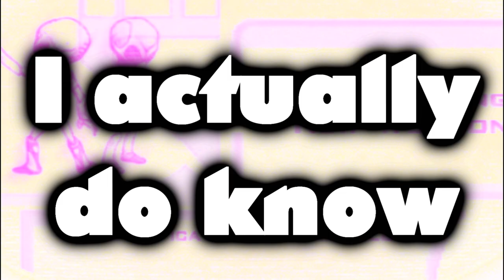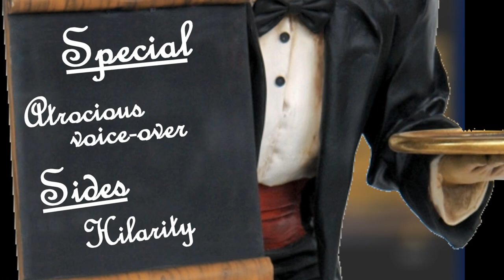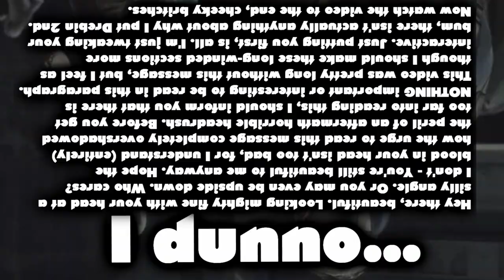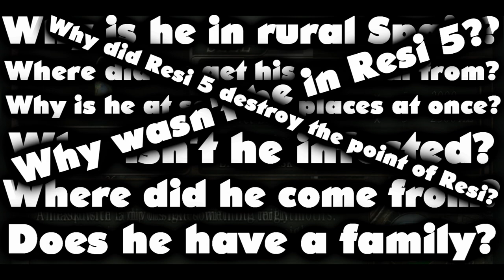[OLD] Top 10 Merchants in Video Games! - Caddicarus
As the title says, this is, indeed, the top 10 shop merchants in video games. Because I couldn't be any more boring.

BECOME MY PATRON! , and check out Hidden Block for more!